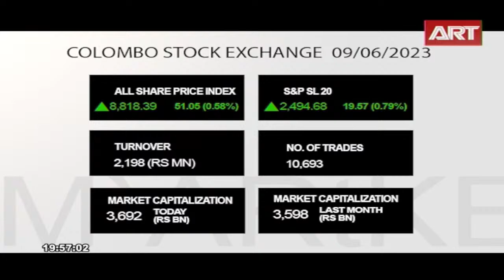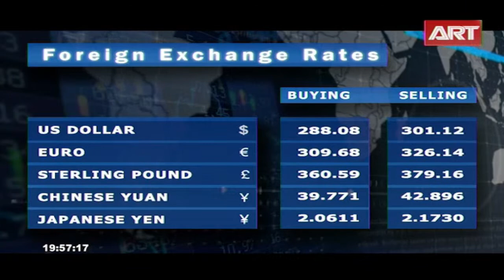State of Business | 09.06.2023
ART Television,Sri lanka,Sri Lanka News,News,NEWS Papers,